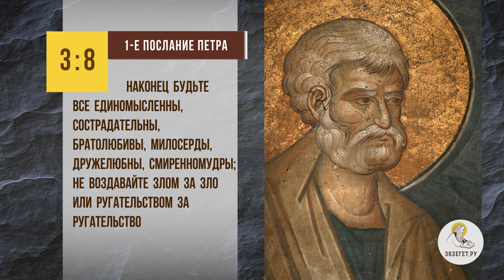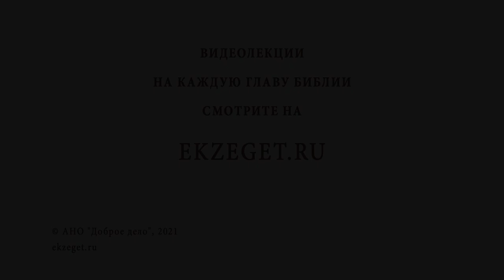Чего в семейной жизни больше: счастья или негатива? Священник Стахий Колотвин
В сегодняшнем видео со священником Стахием Колотвиным отвечаем на вопрос - "Чего в семейной жизни больше:  счастья или негатива?". Касаемся следующих тем:

🔸 Единомыслие.
🔸 Братолюбие.
🔸 Целомудрие.
🔸 Воздержание от зла.
🔸 Христианская нравственность.
🔸 Стремление к миру.
🔸 Мир в семье.
🔸 Ответственность.